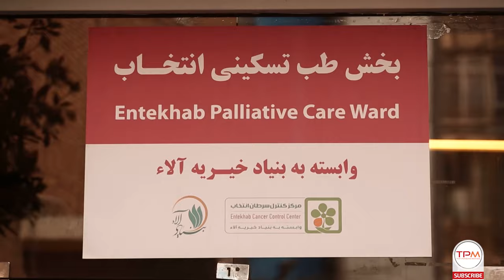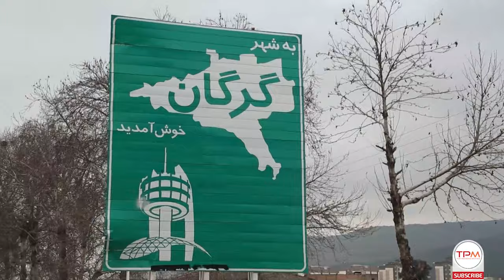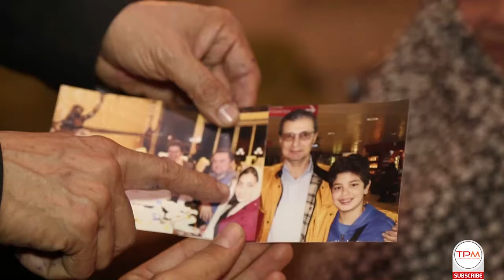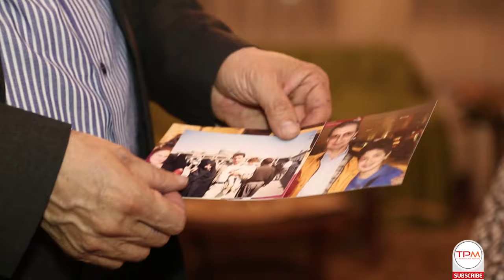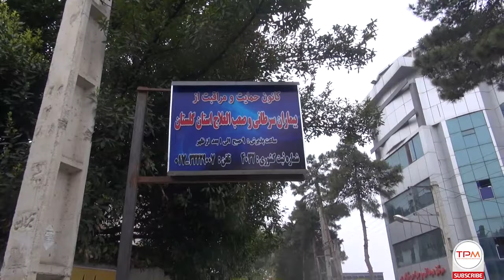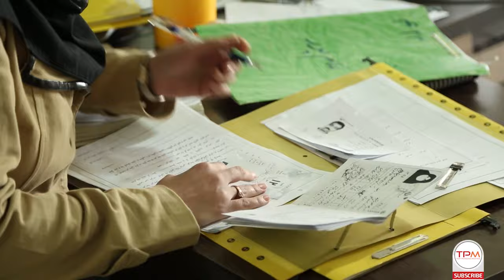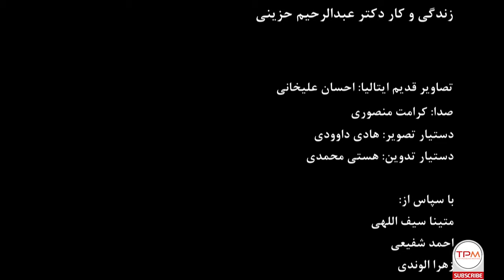Negaraan Nabaash Documentary - مستند نگران نباش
دکتر عبدالرحیم حزینی فوق تخصص خون و آنکولوژی و طب تسکینی در ایتالیا پس از بهبودی فرزندش تصمیم می گیرد به بعد از پنج سال به ایران برگشته و خود را وقف بیماران ایرانی کند